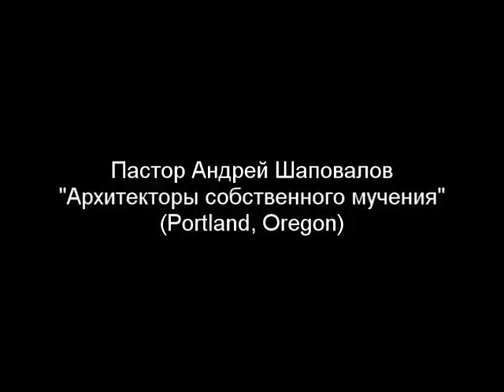Пастор Андрей Шаповалов "Архитекторы собственного мучения" (Portland)